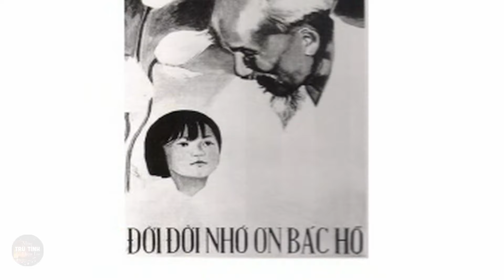Như Có Bác Hồ Trong Ngày Vui Đại Thắng - Tốp Ca | Bản Chuẩn | VIỆT NAM HỒ CHÍ MINH